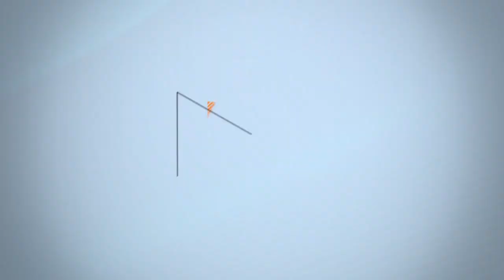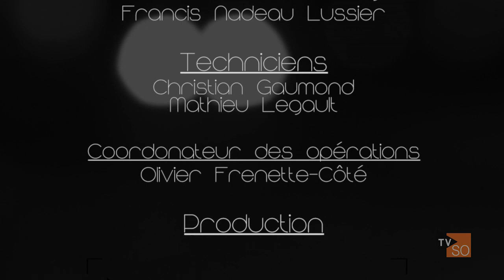Saison 4 Épisode 8 | MagHebdo